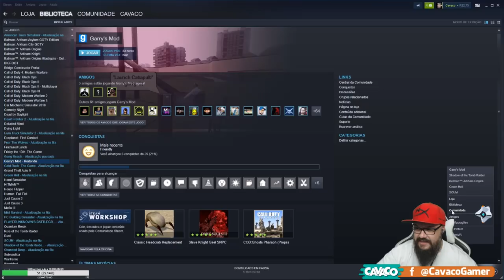DAVY JONES REVELOU QUEM TRAIU OS PIRATAS NO PASSADO!!! - GMOD ‹ Cavaco ›